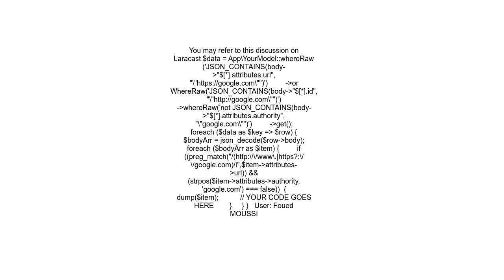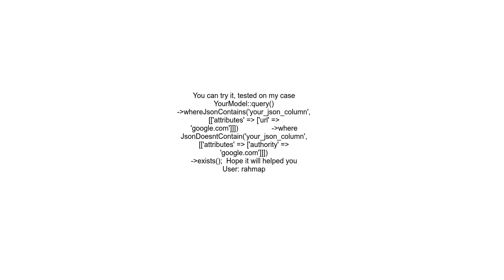Laravel Query to select list entry in JSON field